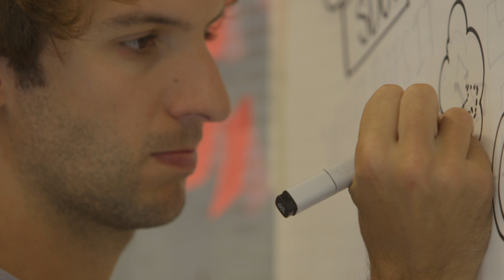We Are the SDG House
The SDG House community is open and committed to working closely with similar initiatives, internationally and in the Netherlands. By 2017, a total of 48 innovative social entrepreneurs and organisations working on sustainability and international development had set up office within the KIT building. They include the SDG Charter, Human Cities Coalition, Worldconnectors. Transparency International, Fairfood, the Female Health Company, De Groene Grachten, B Corp Europe and De Groene Stad among others. In 2017 we also began hosting Amsterdam’s ‘Impact Hub’, a network of collaborators focused on making a positive impact in our world.